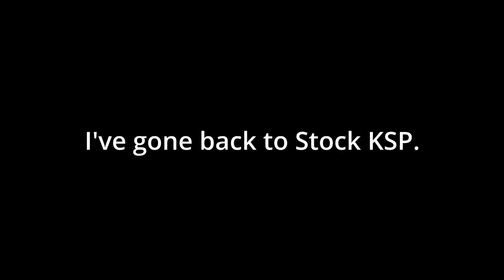Farewell KSP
It only took Kerbal Space Program 2 coming out for me to finally do a series in the stock system...

Hard Career, A flag on Every Planet and Moon and I can't be leaving anyone behind (I'm looking at you EVE)

Thought It probably best I get a bit of practice in the stock System before KSP2 drops anway!

The only mods I'm using for this are visual ones, Modular Launch pads + hullcam, no extra parts, no MecJeb, no KER, I must hate myself...

Artist (Performer): UC Davis University Chorus

Song: Carmina Burana - O Fortuna

Composer: Carl Orff